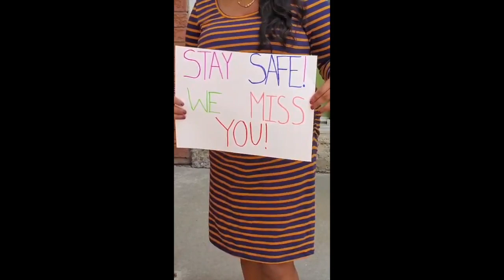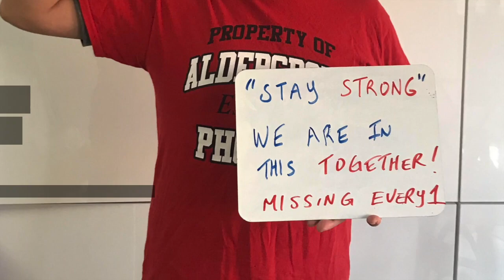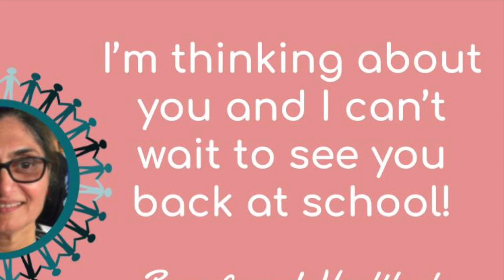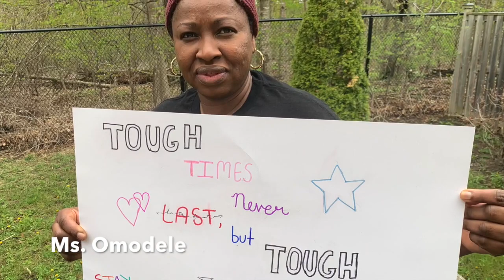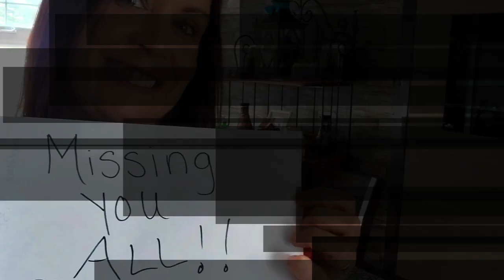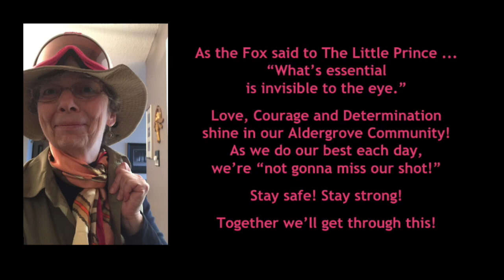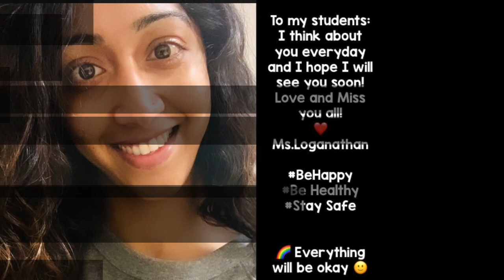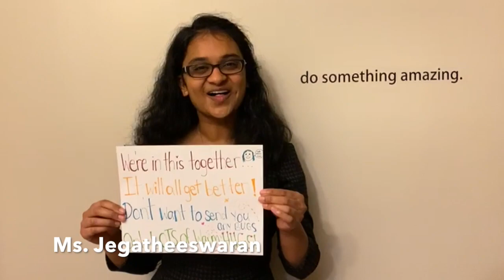See You Soon Aldergrove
Hi Aldergrove!
We miss you !  We hope to see you soon!
Love,
Aldergrove Staff